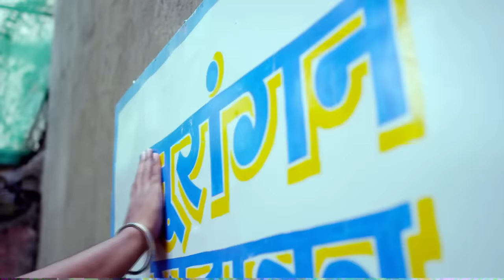||Subhadeep Das|| Neha Kakkar कही Reality Show के history में ऐसा नहीं देखा😮😳||Dil ki Tapish||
Subhadeep Das ने ऐसा गाया की Neha Kakkar कही Reality Show के history में ऐसा नहीं देखा-DIL KI TAPISH
Subhadeep Das and Rahul Deshpande Memorable Performance Of Indian Idol
Neha Kakkar
Vishal Dadlani
Anu Mallik
Himesh Resamiya
Sony Tv
Great Grand Premier

Subhadeep Das Chowdhury
Artist: Indian Idol 11 Fame
Classical voice of India 2017 winner

Owner: Surangan Music Academy

Learn directly from Subhadeep Das
Different Genres of music online: Hindustani Classical, Light Music, Bollywood songs, Hindi/ Bengali Light Music, Sufi Music, Bhajans and Ghazals along with vocal grooming and voice culture
For admissions in Surangan’s online classes:

For shows or any other enquiries contact-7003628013